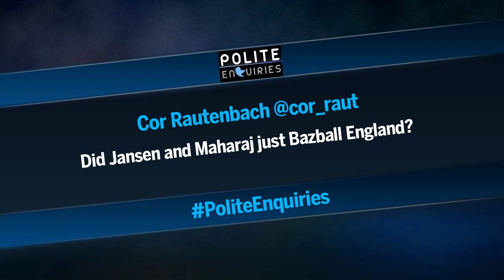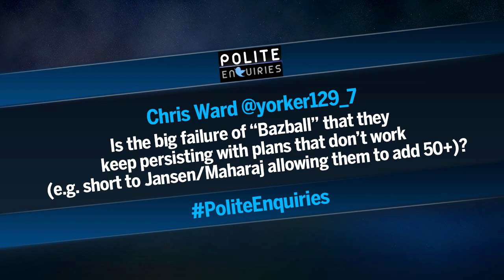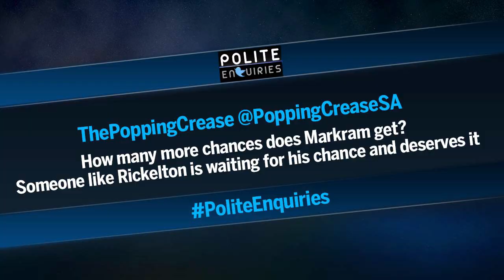Did South Africa’s Marco Jansen and Keshav Maharaj just Bazball England?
Firdose Moonda and Vithushan Ehantharajah take your questions after day two at Lord’s.